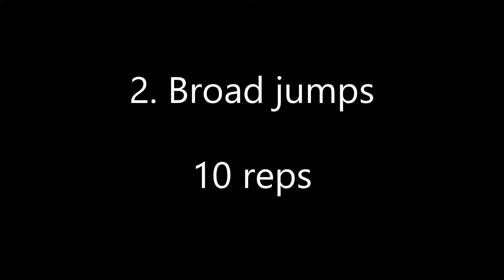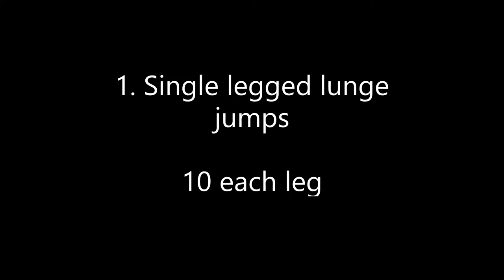10 MIN explosive speed work out for soccer players: MOST CRUCIAL plyometric excersises: no equipment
In this video I will show  the most crucial and important plyometric excersises to become faster and more explosive. With just 10 minutes of suffering and lots of sweat your speed and agility will improve incredibly.

These excersises are highly effective as they cause a fast contraction in the muscles and thus a quick and very sudden generation of power  made when making quick and explosive movements.

This video is not only ment for soccer players but anyone who wants to become faster and more explosive.

Round 1:

1) Jumping lunges: 10 each leg

2) Broad jumps: 10 reps

3) Skater jumps: 10 each leg

4) Tuck jumps: 10 reps

Round 2: more focus on explosiveness in ONE LEG

1) Single legged lunge jumps: 10 each leg

2) Single legged broad jumps: 10 each leg

3) Knee + skater jumps: 6 each leg

4) Knee + vertical jump: 8 reps

5) Knee + tuck jumps: 8 reps

Peace

This Youtube channel is made in honor and remembrance of my uncle Sam Okwaraji, who was a professional football player and died on the field wearing the Nigerian national jersey.

IF YOU WANT TO BECOME PRO - FOLLOW